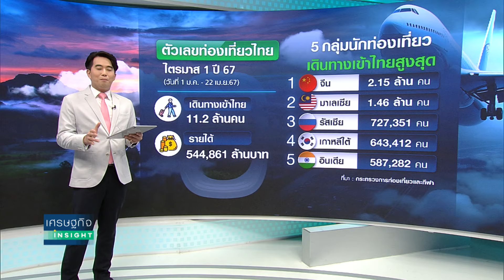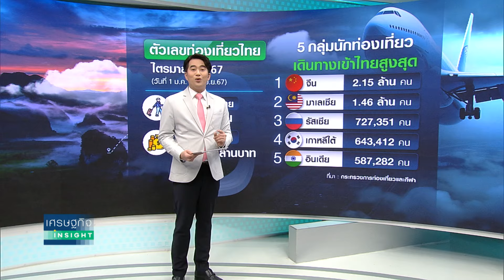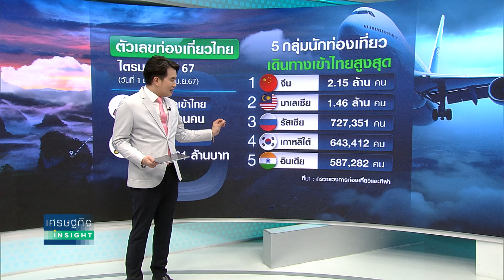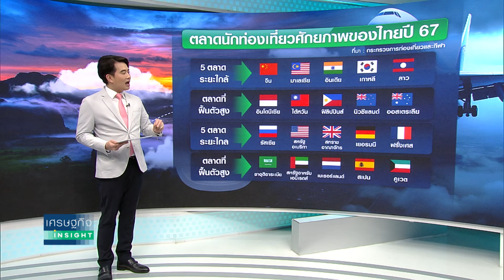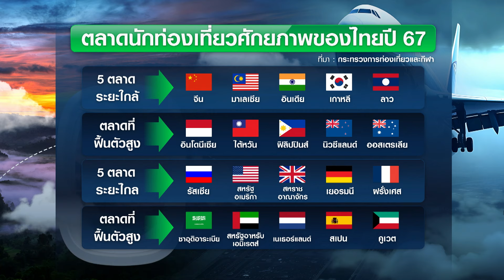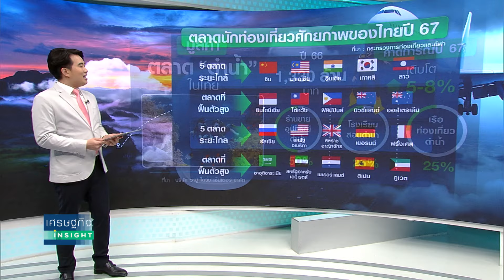รัฐอุดช่องโหว่โลว์ซีซั่น ดึงมาเลย์เที่ยวไทย | เศรษฐกิจInsight 30เม.ย.67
ขณะนี้ภาคการท่องเที่ยวของไทย เข้าสู่ช่วงฤดูนอกท่องเที่ยว หรือ โลว์ซีซั่น ของประเทศไทย หลังจากผ่านเทศกาลมหาสงกรานต์ ซึ่งสร้างเม็ดเงินสะพัดแก่ประเทศมากมาย

ต่อไปแนวโน้มนักท่องเที่ยวต่างชาติที่เริ่มชะลอตัวลงนั้นการท่องเที่ยวแห่งประเทศไทย (ททท.)  ซึ่งเป็นผู้รับผิดชอบโดยตรงจะมีแผนอะไรบ้าง เพื่อทำให้ไทยยังมีนักท่องเที่ยวต่างชาติตามเป้า และมีรายได้ถึง 3 ล้านล้านบาท

“นักท่องเที่ยวมาเลเซีย” จะสามารถทดแทนช่องว่างจากนักท่องเที่ยวระยะไกลที่หายไปได้หรือไม่ ความเห็นจากภาคเอกชนต่อการท่องเที่ยวในระยะต่อไปจะเป็นอย่างไร